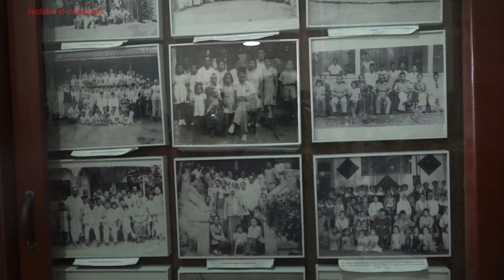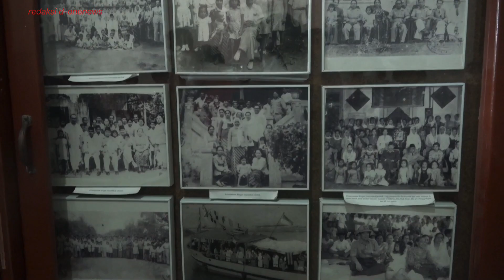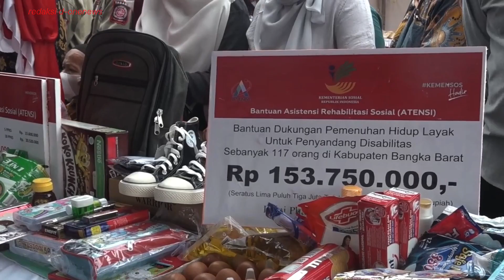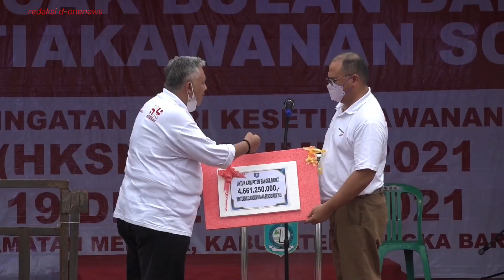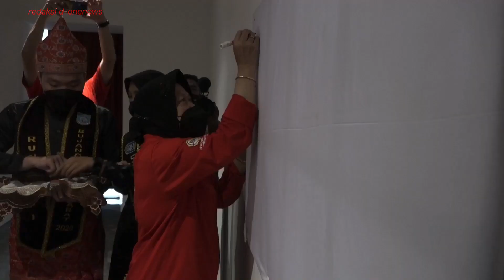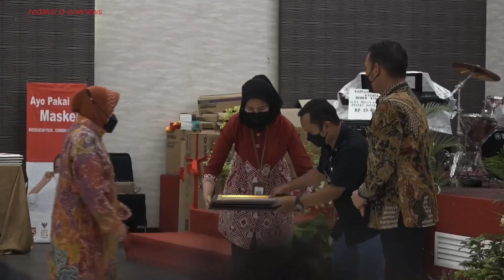Bu Risma Kursuskan Musik, Tak Bisa Melihat Bukan Akhir Segalanya